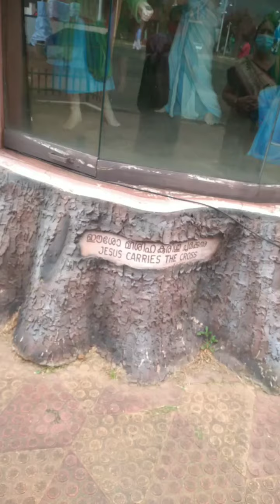ഇഴഞ്ഞിഴഞ്ഞ് " നൂറ് "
പ്രപഞ്ച ഗീതിയിൽ ഇഴഞ്ഞിഴഞ്ഞ് ഇവിടെ വരെ എത്തി.
നല്ലതും ചീത്തതും, തിങ്ങിവിങ്ങി, പ്രകമ്പനത്തോടെ.
കോ വിഡ് വരുത്തിയ മാറ്റങ്ങളിൽ ഒന്നാണ്.
 ഇനി രണ്ടാം തരംഗം
കോ വിഡ് തിരമാലകൾ ആഞ്ഞടിക്കുന്നതു പോലെ വീണ്ടുമെത്തി.
ഞാനും ഇതിനൊപ്പം നീങ്ങുന്നു.
കഴിഞ്ഞ ഫെബ്രുവരി ഒന്നിന് "പ്രപഞ്ചവും പ്രകൃതിയും "എന്ന ഒരു വീഡിയോ ഇട്ടിരുന്നു.
അത് ഫെബ്രുവരി പതിനേഴിന് റിമൂവ് ചെയ്തു.
മരിച്ചു പോയ ചേച്ചിയുടെ   മോൻ എടുത്ത എൻ്റെ കൊച്ചുമക്കളടങ്ങിയ ഫോട്ടോ
അതിൽ ഉൾപ്പെട്ടിരുന്നു.
എല്ലാം എൻ്റെ വീട്ടുകാർ മാത്രം.
പക്ഷെ ചേച്ചിയുടെ മോൻ എടുത്ത ചിത്രമായതിനാൽ അനുവാദം ചോദിച്ചില്ല എന്ന അവകാശവാദമുയർന്നു.
ഫെബ്രുവരി ഒന്നിന് അപ് ലോഡ് ചെയ്തത്  17-ാം തീയതി വീഡിയോ റിമൂവ് ചെയ്തു.
പ്രപഞ്ചത്തിൻ്റെ പവിത്രമായ മുഖങ്ങളായി നിങ്ങൾക്കു തോന്നുന്നില്ലെ?
റൂൾ വയലേഷൻ ആണ് കാരണം.
ഒരു പൊൻ തൂവൽ എൻ്റെ പേർക്ക് ഇത്രയും പ്രകമ്പനം ഉണ്ടാക്കിയതിന് നൽകുന്നു.
ഈ നൂറു കഴിഞ്ഞ വീഡിയോയിൽ ആഭാസമോ അശ്ലീലമോ അറിഞ്ഞോ അറിയാതേ യോ കടന്നു കൂടിയിട്ടുണ്ടെങ്കിൽ മുഴുവനായി നീക്കം ചെയ്താലും പരിഭവമില്ല.
കോ വിഡിൻ്റെ ശക്തിയായ രണ്ടാമൂഴമാണ്.
നമ്മളിൽ ആരൊക്കെ അതിനെ  മറികടക്കുമെന്ന് നിശ്ചയമില്ല.
കൂടുതൽ കരുതലോടെ മുന്നോട്ടു നീങ്ങാം.
നിങ്ങൾക്ക് വീഡിയോ ഇഷ്ടപ്പെട്ടില്ലെങ്കിൽ അഭിപ്രായം തുറന്നെഴുതാം
 കരുതലോടെ ആരോഗ്യത്തോടെയിരിക്കാനായി
ആശംസകൾ നേർന്നു കൊണ്ട് പ്രപഞ്ച ഗീതി ലക്ഷ്മി ശിവ്